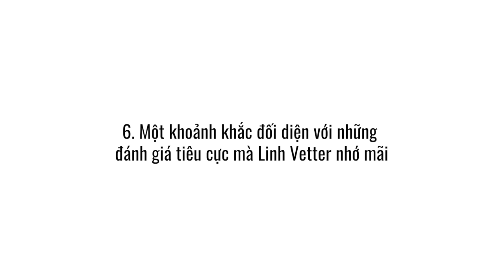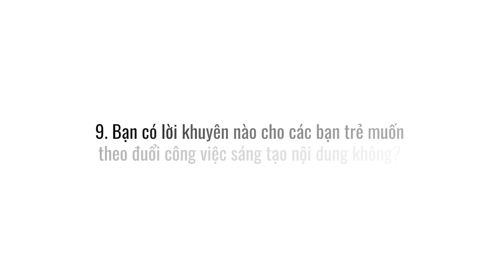RỜI PHÊ PHIM, MÌNH... CÀY GAME SUỐT 2 THÁNG | LINH VETTER | CHUYỆN NGHỀ CHUYỆN NGƯỜI EP3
"Trước khi vào Phê Phim, công việc của mình là một thầy giáo dạy tiếng Anh."

Xuất phát từ một cậu bé thích xem video của Pewdiepie và thưởng thức phim ảnh, Linh Vetter đã dừng công việc dạy học ổn định của mình để theo đuổi đam mê. Một đam mê mà vào thời điểm 5 năm trước, người ta thường dành cho nó những tính từ như "mới lạ"; "bấp bênh" ; "ít định hướng" và "lương thấp".

Sau những năm tháng chinh chiến khắp vùng đất điện ảnh cùng với Phê Phim, Linh Vetter đã gặt hái được những thành công nhất định với nghiệp "con sen" của mình. Tuy nhiên cuộc vui nào cũng có lúc tàn. Những câu chuyện xảy ra và anh đã rời khỏi mái nhà thứ 2 của anh sau hơn 4 năm cống hiến.

Vậy những câu chuyện đó là gì? Và anh Linh đã học được gì sau 2 tháng cày game? Đâu là lời khuyên cho những bạn trẻ trái ngành muốn học làm nghề nội dung? Tất cả sẽ có trong tập 3 của series phỏng vấn Chuyện Nghề Chuyện Người. Các bạn hãy xem hết video để có cho mình những câu chuyện thú vị nhé!

👉 Bạn yêu thích giọng đọc của Linh Vetter? Nhớ ủng hộ và theo dõi những cuộc trò chuyện giữa Linh Vetter & các khách mời trong lĩnh vực sáng tạo nội dung tại kênh Youtube Talk Sâu nhé

Timestamp:

00:00 - Intro
00:05 - Linh Vetter là ai?
00:32 - Nghề "chọn" Linh Vetter
01:27 - Video đầu tiên trên YouTube
02:06 - Nội dung mình làm sẽ nói mình là ai
03:34 - Linh Vetter Trên mạng vs Ngoài đời
04:47 - Đánh giá tiêu cực là để mình tốt lên
06:19 - Hình thức có quan trọng hơn nội dung?
06:39 - Đâu là khoảnh khắc Linh Vetter muốn dừng lại?
07:13 - Học cách trân trọng những điều nhỏ bé
08:56 - Dừng lại một chút để biết điều mình cần
11:31 - Tại sao lại bỏ việc lương cao để làm điều mình muốn?
14:11 - Dũng cảm với ý tưởng của mình
15:20 - Luôn phải chuẩn bị cho những điều tồi tệ
16:08 - Sự bền bỉ là yếu tố cốt lõi để đi xa
18:05 - Outro

Chuyện Nghề Chuyện Người - Tập 3

Host: Trần Việt Anh - CEO Spiderum
Guest: Linh Vetter - Content Creator
Production: Spiderum team

Lắng nghe phiên bản audio của chuỗi podcast Người Trong Muôn Nghề tại: